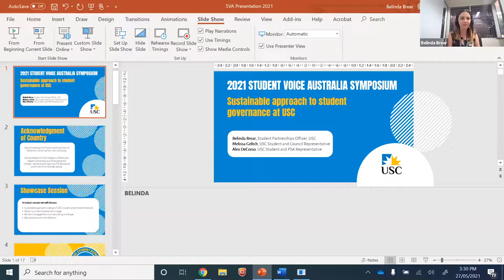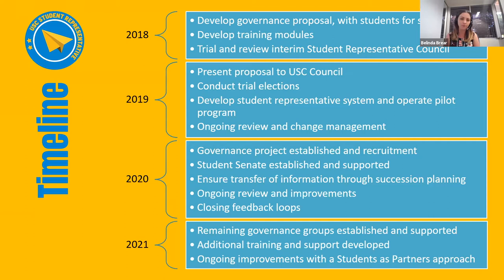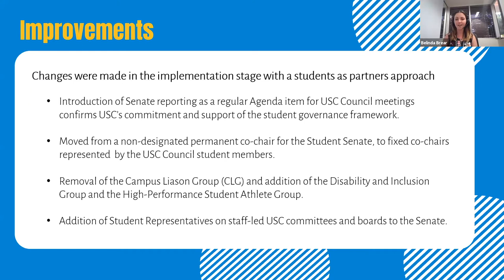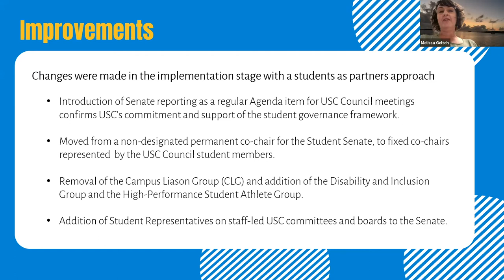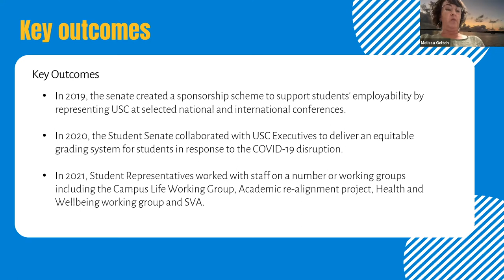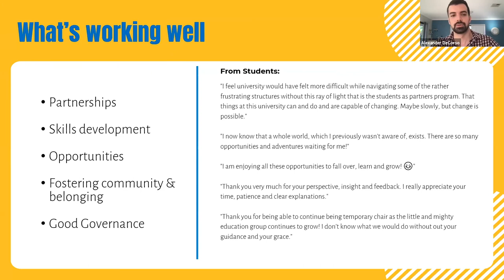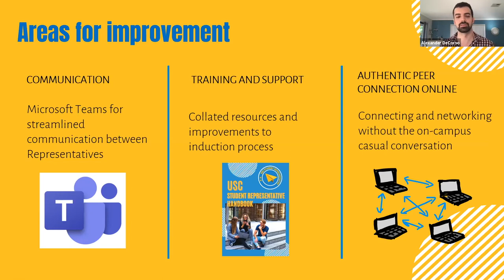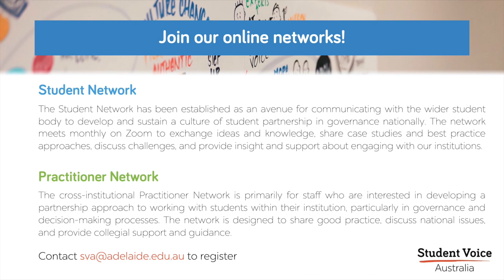Sustainable approach to continuity of student governance at USC – Student Voice Australia Symposium